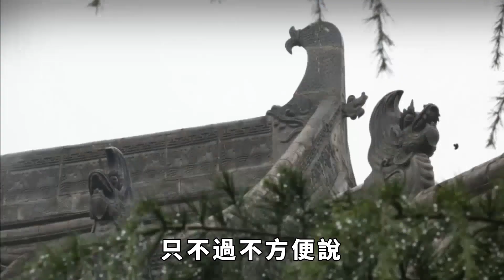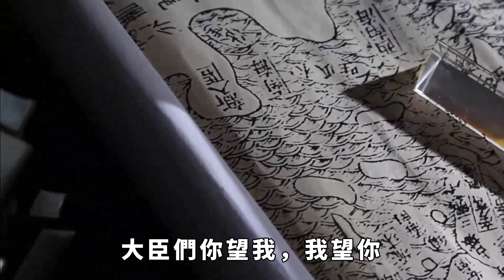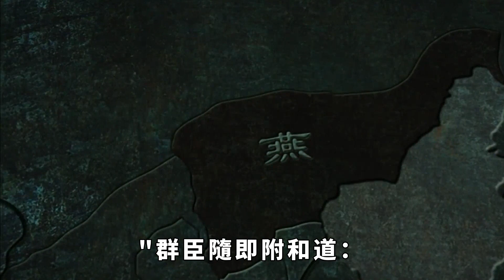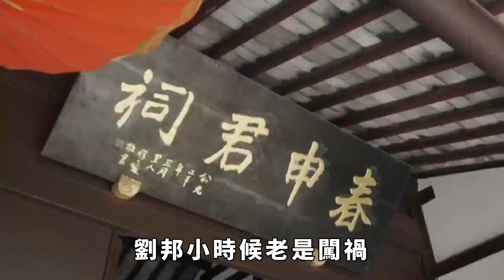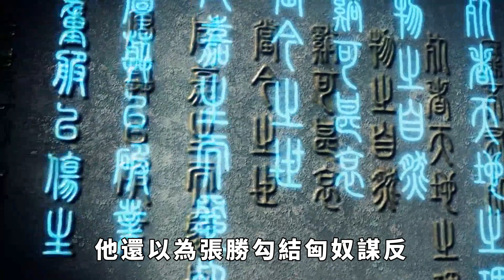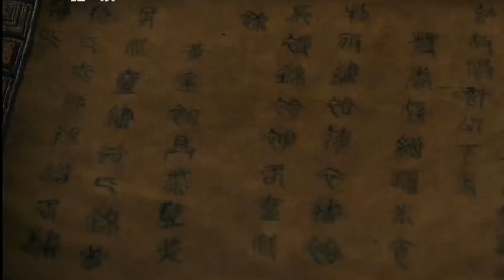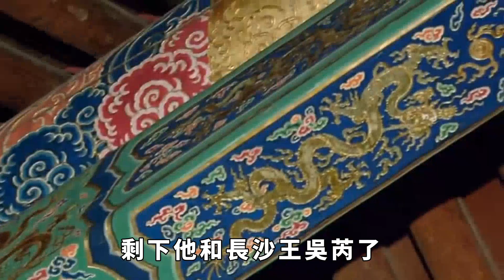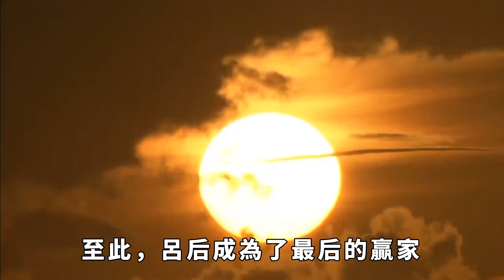盧綰：和開國皇帝劉邦是發小，可以直接封王，但為何無法善終？【本宮扒歷史】古代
公元前202年，長安城的皇宮中。此時的劉邦正在和朝臣們商討事情。在商量完既定事宜後，劉邦突然問道：「諸位，燕王臧荼反叛被誅，現在燕王之位空缺，你們覺得誰適合擔任燕王？」「陛下，臣以為，絳侯周勃，戰功赫赫，可以做燕王。」一個大臣答道。他剛說完話，身邊的同僚突然踢了他一下，小聲說道：「別犯傻，你以為陛下真的是在詢問我們？他早就有中意的人選了，只不過不方便說，希望有個人替他說出來罷了。」那大臣急忙小聲問道：「兄弟，你可要幫幫我，陛下到底中意誰呀？」同僚答道：「還用問？也不看看誰和陛下最親近？當然是太尉盧綰了。」大臣急忙謝道：「大恩不言謝，回頭請你去長安城最好的酒樓吃一頓。」剛說完，大臣耳邊就傳來劉邦的聲音：「不好意思，朕年紀大了，耳朵不好使，你剛才推薦誰，我沒聽清楚。」大臣急忙答道：「陛下，臣是說太尉盧綰勞苦功高，而且他也有參與征討臧荼的戰鬥，這燕王之位，讓他來坐最合適。」他話音剛落，群臣便附和道：「請陛下封太尉盧綰為燕王。」劉邦這才滿意地說道：「既然諸位都這麽認為，那麽就這麽辦好了。」就這樣，盧綰成為了異姓諸侯王之一的燕王。古代